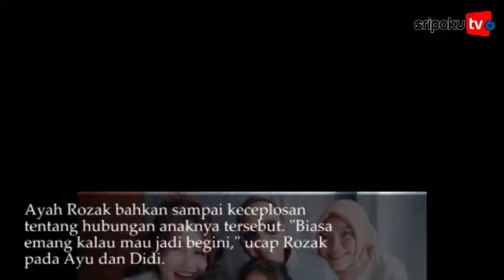Sumsel Bakal Tuan Rumah Piala Dunia U 20 di Jakabaring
SRIPOKU.COM, PALEMBANG --- Manajer Tim Sriwijaya FC H Hendri Zainuddin SAg SH menyatakan sudah selayaknya Provinsi Sumsel yang memiliki Stadion Gelora Sriwijaya Jakabaring terpilih jadi tuan rumah Piala Dunia U-20 Tahun 2021 mendatang.

"Sangat layaklah. Pertama karena kita punya stadion bagus. Terus lima stadion pendamping untuk latihan sudah ada.

Dua di Jakabaring (atletik luar dan dalam), satu di sini. Nambah dua lagi tinggal di baseball, panahan," ungkap Hendri Zainuddin SAg SH.

Hendri yang juga Ketum KONI Provinsi Sumsel tentu sudah jadi syarat kenapa Jakabaring karena komitmen Pak Gubernur H Herman Deru jelas.

"Begitu kita ditunjuk, langsung kerahkan kemampuan untuk mewujudkan bahwa Stadion Jakabaring itu bagus dan tentu stadion latihannya juga berstandar internasional sehingga kita ditunjuk.

Artinya komitmen Pak Gubernur itu yang dilihat orang," kata Wakil Dirut PT SOM (Sriwijaya Optimis Mandiri) selaku pemgelolah klub SFC.